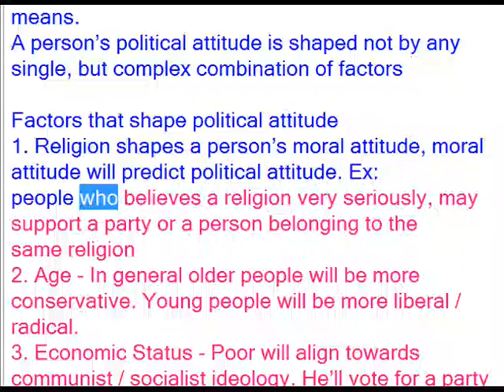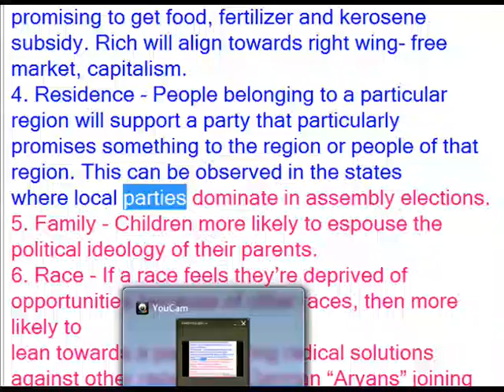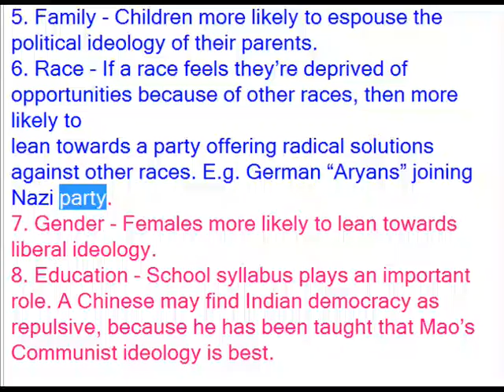how media influences political attitude of public?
how media influences
political attitude of public?